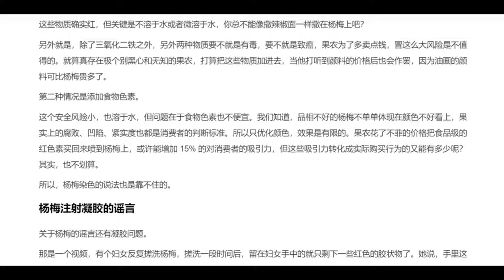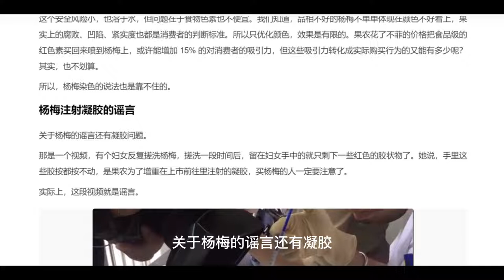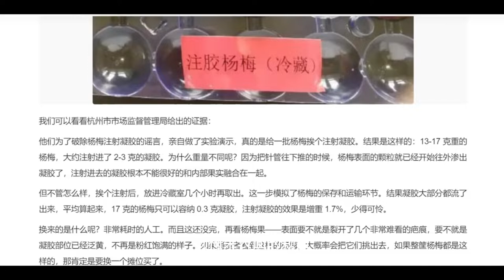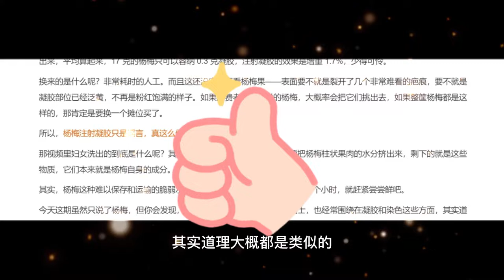食品安全：关于杨梅的虫、凝胶、染色